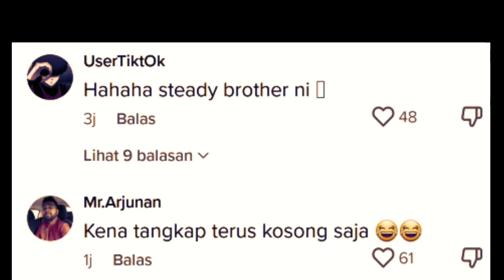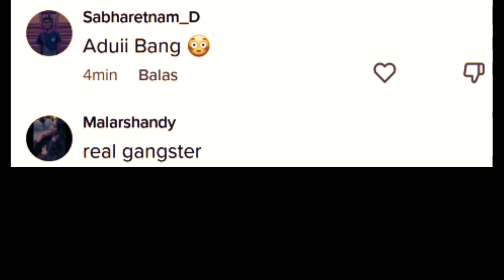Jangan Main² Dengan Ri'der Foodpanda‼️ Solo Pun Dia On Je...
Jangan Main² Dengan Rider Foodpanda‼️ Solo Pun Dia On Je...